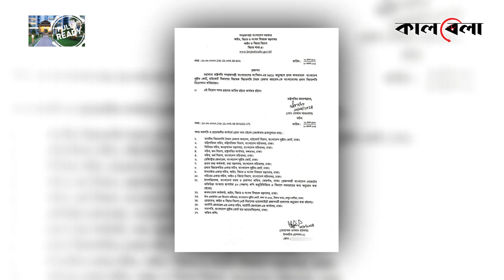২৫তম প্রধান বিচারপতি হিসেবে শপথ নিচ্ছেন সৈয়দ রেফাত আহমেদ | Syed Refat Ahmed | Chief Justice| Kalbela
২৫তম প্রধান বিচারপতি হিসেবে শপথ নিচ্ছেন সৈয়দ রেফাত আহমেদ | Syed Refat Ahmed | Chief Justice| Kalbela